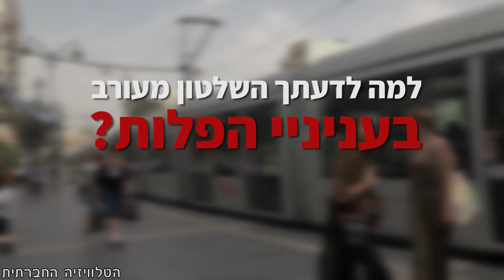התערבות השלטון בהפסקות הריון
באירלנד נערך משאל עם על ביטול 'התיקון השמיני' לחוקה, שאסר באופן גורף על הפסקות הריון. יצאנו לבדוק מה חושבים תושבי ירושלים על נושא ההפלות בישראל והאם ישנה הצדקה להתערבות השלטון בנושא כה אישי.